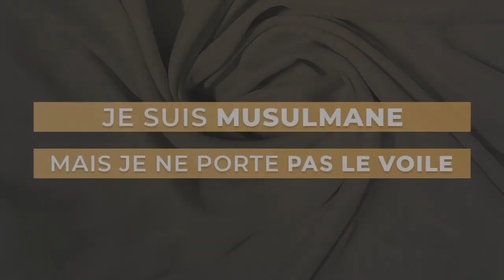🚺 JE SUIS MUSULMANE MAIS JE NE PORTE PAS LE VOILE 🚺. Cheikh Tchalabi حفظه الله